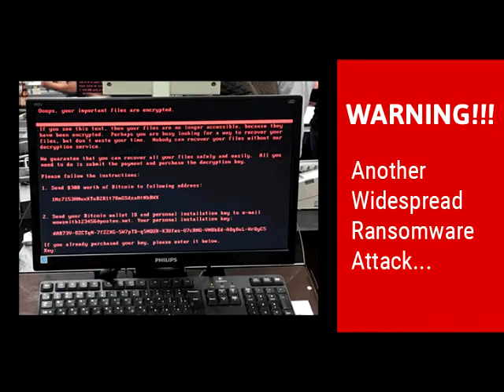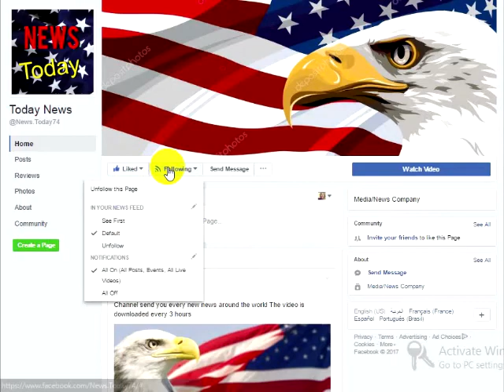Petya cyber attack: Ransomware spreads across Europe with firms in Ukraine Britain and Spain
Petya is a family of encrypting ransomware that was first discovered in 2016. The malware targets Microsoft Windows-based systems, infecting the master boot record to execute a payload which encrypts the NTFS file table, demanding a payment in bitcoin in order to re-gain access to the system.
Variants of Petya were first seen in March 2016, which propagated via infected e-mail attachments. In June 2017, a new variant of Petya was used for a major global cyberattack, which utilizes the EternalBlue vulnerability previously used by WannaCry earlier in the year.
History[edit]
Petya was first discovered in March 2016;[1] Check Point noted that while it had achieved fewer infections than other ransomware active in early 2016, such as CryptoWall, it contained notable differences in operation that caused it to be "immediately flagged as the next step in ransomware evolution".[2] Another variant of Petya discovered in May 2016 contained a secondary payload used if the malware cannot achieve administrator-level access.[1]
On June 27, 2017, a major global cyberattack began, utilizing a new variant of Petya. Kaspersky Lab reported infections in France, Germany, Italy, Poland, United Kingdom, and the United States, but that the majority of infections targeted Russia and Ukraine, where more than 80 companies initially were attacked, including the National Bank of Ukraine.[3][4] McAfee engineer Christiaan Beek stated that this variant was designed to spread quickly, and that it had been targeting "complete energy companies, the power grid, bus stations, gas stations, the airport, and banks"[5][4] Kaspersky dubbed the variant "NotPetya", as it has major differences in its operations in comparison to earlier variants.[4]